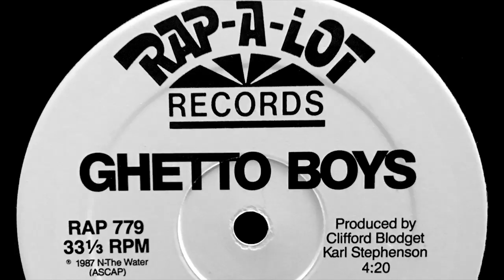Houston Rap Tapes Book Trailer - Z-Ro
Houston Rap Tapes: An Oral History of Bayou City Hip-Hop
(The University of Texas Press – October 15, 2018)
Lance Scott Walker; Foreword by Willie D

"Wild In My City (Street Military)" by DJ Screw (1995)
Lil' Flea (first verse)
DJ Icey Hott (second verse)

Z-Ro footage by Peter Beste (2011)
DJ Screw footage by Kyu Boi (2000)

Photographs by Peter Beste, Carlos "DJ Styles" Garza, Rico King, Michael Craft, Russel Gonzalez, Anne Marie D'Arcy, Collins Leysath, Jobrea Neal, Big Who, Sergio Santos, Lance Scott Walker

Special thanks to Aaron Thompson for archival images

Produced by Ojet Studio

@Z-RO (Instagram) @zromocitydon (Twitter)
@dj_iceyhott (Instagram)
@peterbestephoto (Instagram)